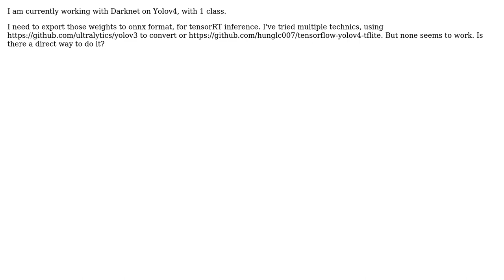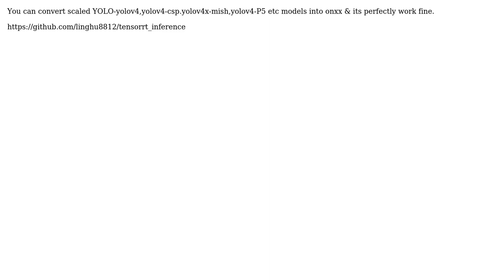Darknet model to onnx (3 Solutions!!)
Darknet model to onnx

With thanks & praise to God, and with thanks to the many people who have made this project possible! | Content (except music & images) licensed under CC BY-SA | Music | Images & others | With thanks to user Renan Vilas Novas user remc user Asmita Khaneja user Akash Desai and the Stack Exchange Network Trademarks are property of their respective owners. You are responsible for your own actions.